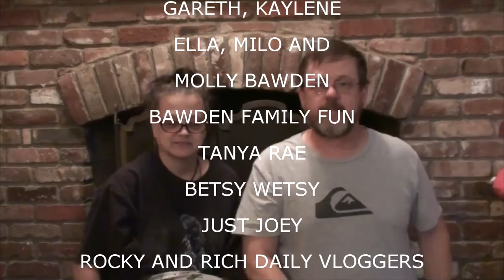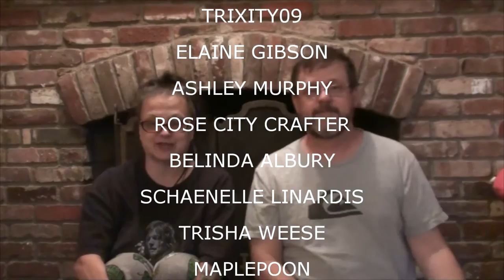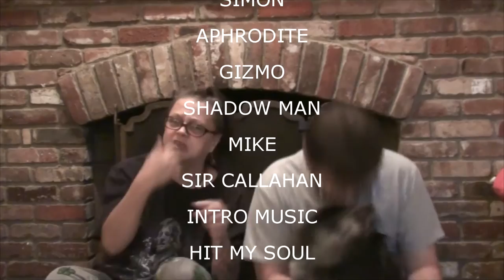SHOUTOUTS MAY 25 2016